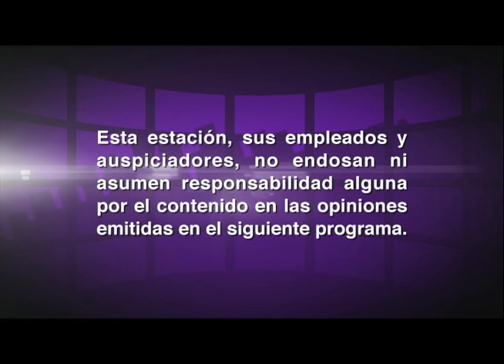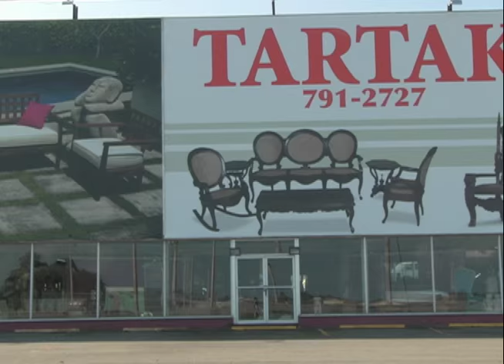Opening "Sin Hipocresía con Hector Travieso"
Conoce lo que presentaremos para ti todos los miércoles a las 9pm, con Hector Travieso y Maribel Santos por América TeVé canal 42 __Liberty 41, Dish 7, Choice 21, Claro 10.